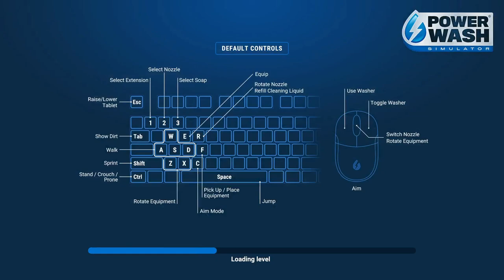PowerWash Simulator: WASHROOM